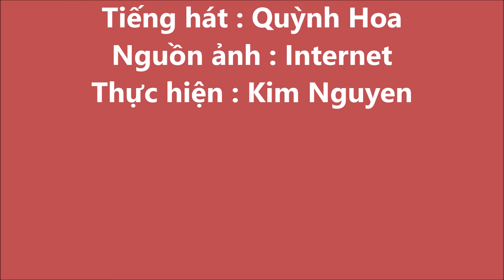Quê Hương ( Sáng tác: Hoàng Giác ) Tiếng hát Quỳnh Hoa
Non-Profit